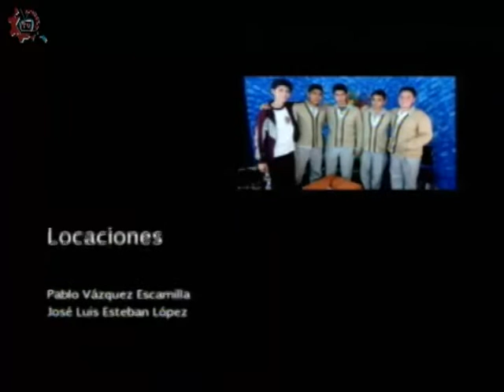20160616-CE1516/Identidad/Delegación Iztapalapa- EST 29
Identidad. Delegación Iztapalapa. EST 29. Invitados: Gabriela, Paula, Christian, Pedro, María Clara. Conducen: Javier y Mario. Fecha de emisión: 16 de junio de 2016. Este y otros programas los puedes ver